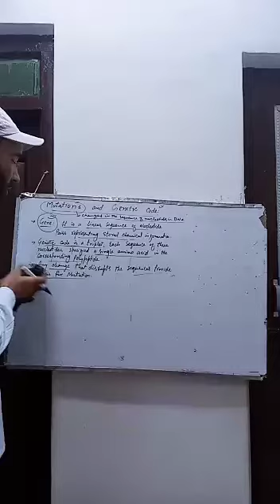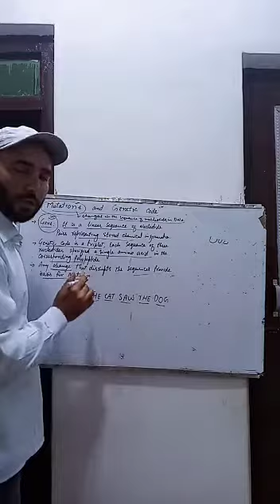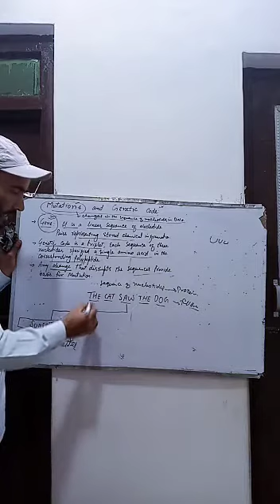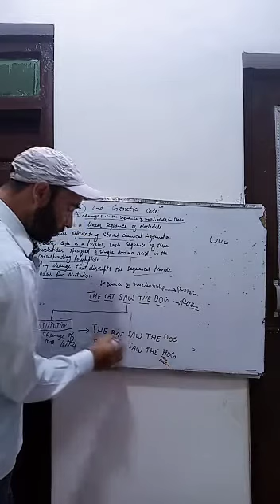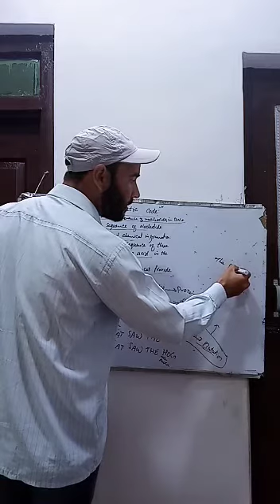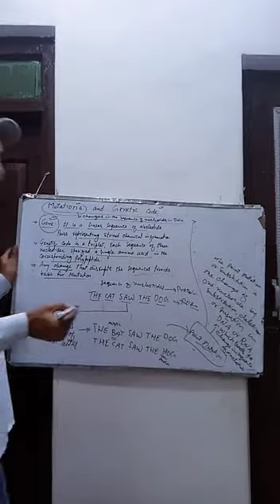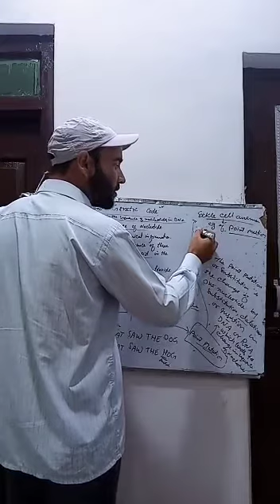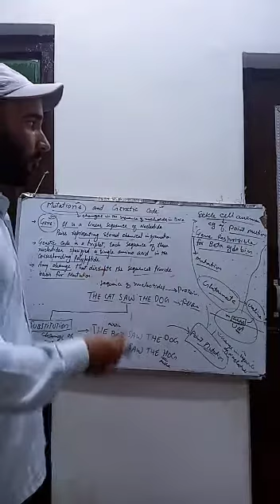CLASS 12 BIOLOGY TOPIC MOLECULAR GENETICS PART 13